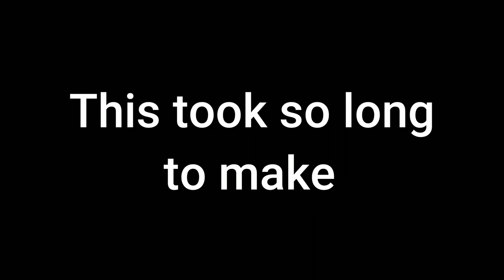Volt to Torpedo Challenge #1 Jailbreak Trading | Roblox | Trading Montage | Season 10